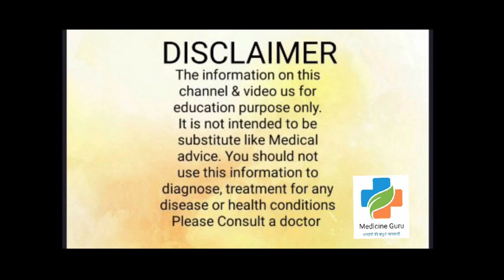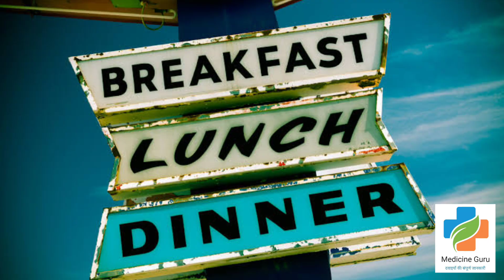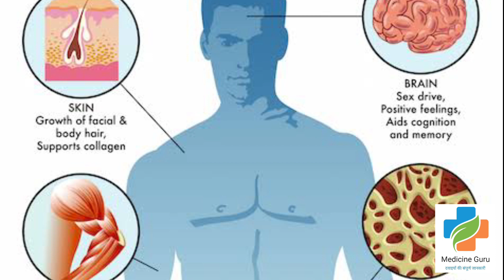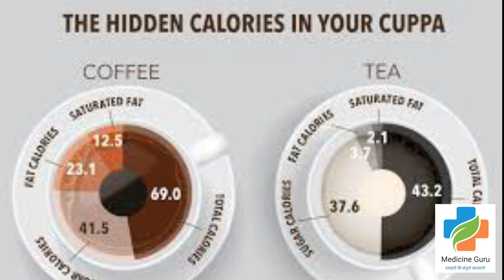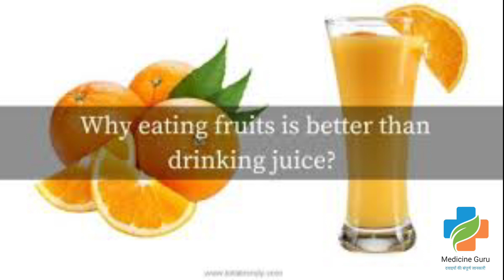Weight Loss 25 Easy Tips वज़न घटाने के 25 आसान तरीके। एक साल में 36 किलो तक वज़न कम कर सकते है।